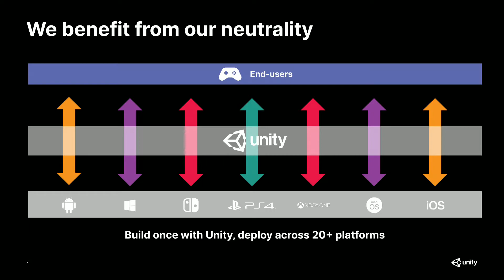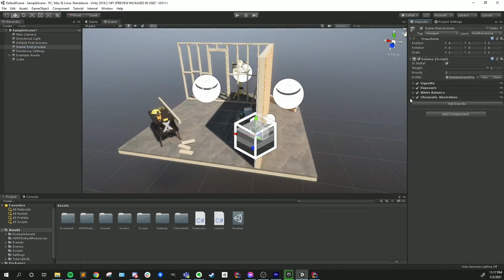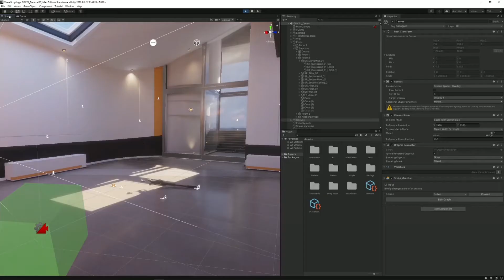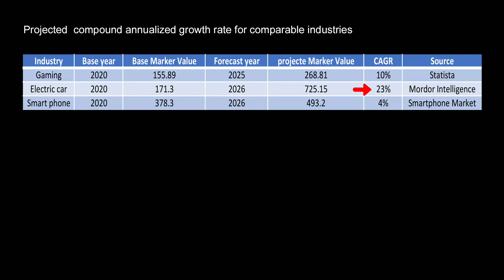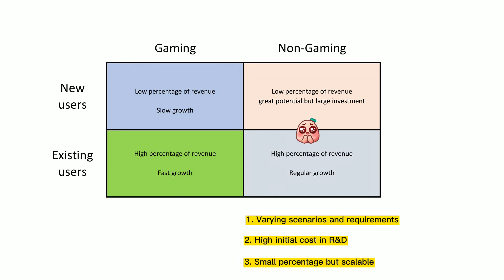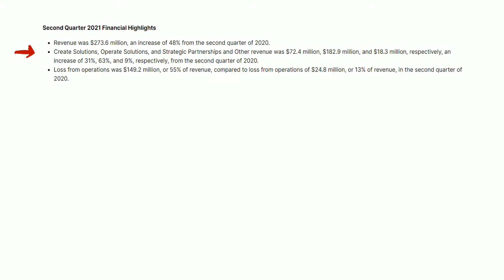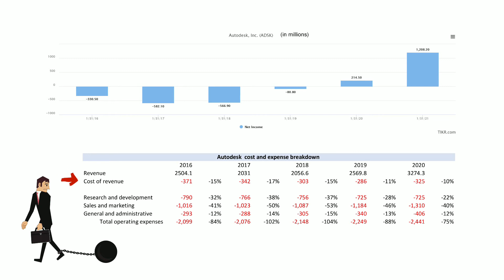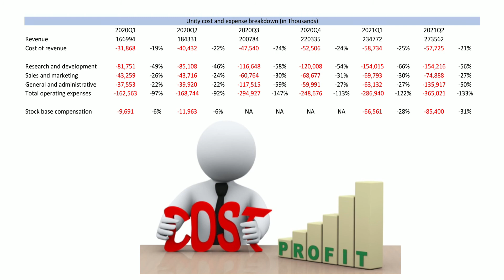How are “U” doing? Fundamental analysis about Unity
A quick look at Unity’s business model, financial analysis, and its path towards profitability.

(●'◡'●)Click CC to activate subtitle

Timeline
0:00-0:06 Introduction
0:07-0:20 Share price fluctuation
0:21-2:44 Company and business model
2:45-5:14 Market opportunity
5:15-7:40 Financial analysis

Reference:
Yahoo Finance:

Global video game market value from 2020 to 2025

ELECTRIC VEHICLE MARKET - GROWTH, TRENDS, COVID-19 IMPACT, AND FORECASTS (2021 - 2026)